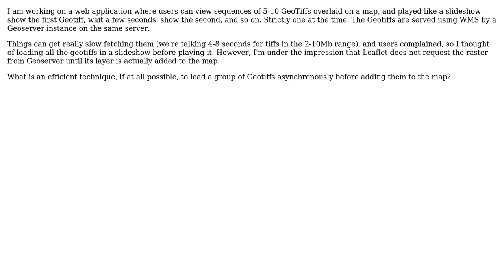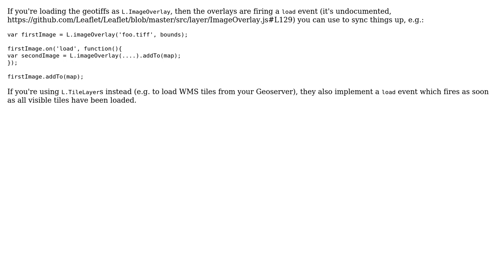GIS: Loading Leaflet raster layers asynchronously before adding them to the map?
With thanks & praise to God, and with thanks to the many people who have made this project possible! You are responsible for your own actions.